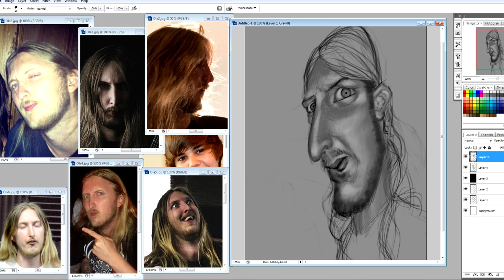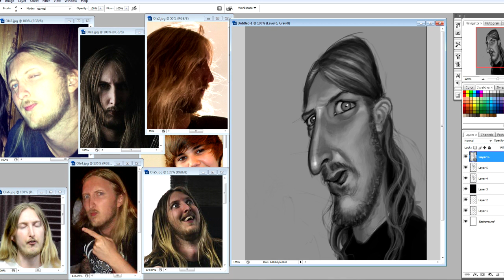Caricature Speedpaint Ola Englund (Fearedse)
A caricature of the amazing swedish guitarist Ola Englund!